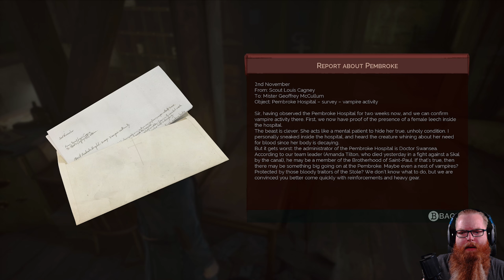LP// Vampyr - Episode 12 - Game is suddenly easier?!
After giving this game a break, it has all of a sudden become easier in difficulty...

Could it be because I upgraded weapons?

Check my channel out for more of this and other games!
Ad-less viewing is great and I'll never change that..
However,

If you want to support me in other LESS important ways, please follow these links: